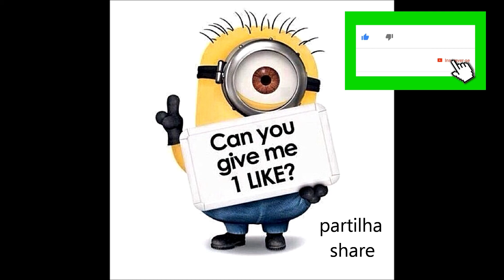Um "cheirinho" da Honda CBR 1000 Fireblade HRC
Fui convidao pelo amigo Arménio para uma cafézada, mas depois convidou-me para experimentar a sua máquina 🏍 .
Fica um "cheirinho" do que aconteceu😉 com vídeo fail 🤨

Para este canal continuar, deixem o vosso 👍 e no caso de ainda não o tenham feito,
subscrevam e activem o 🔔 para não perderem nada do canal.

Se desejarem dar uma contribuição para o canal poder continuar, podem-no fazer através do PayPal;
Entidade: 21800
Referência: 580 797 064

Mota:
Yamaha FZS600 Fazer 1999

Equipamentos:
Capacete:
HJC Snell N95
Caberg Rhino
Casaco:
POiiSON CHiRON
Calças:
Casa das Peles
Botas:
Forma Arrow
Luvas:
Drenaline Estoril X / Berg (luvas para neve)
Fato de Chuva:
Bering
Cobre Botas:
Oxford Rain Seal

Tecnologia:
Camera:
SJCam Sj5000
Telemóvel:
Samsung J5 2018
Microfone:
Artesanal
Editor de video:
Wondershare filmora